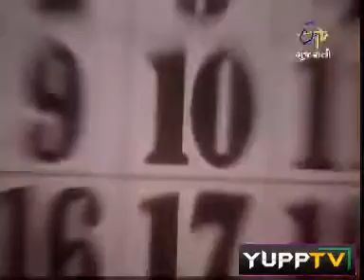Radha Impossible - 4